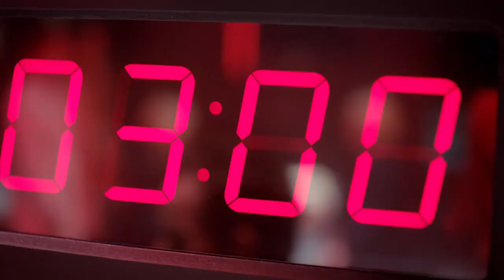Doctor Who: The Day of the Doctor - Avengers: Infinity War Rescore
This is a video I recently found that I made in 2018 and for some reason was not uploaded. It is the famous scene from the Doctor Who 50th anniversary special 'The Day of the Doctor' in which the War, Tenth and Eleventh Doctors arrive in the Under Gallery, backed by 'Forge' from the 'Avengers: Infinity War' soundtrack by Alan Silvestri.

Intro and outro courtesy of @TumbleGamerTK.